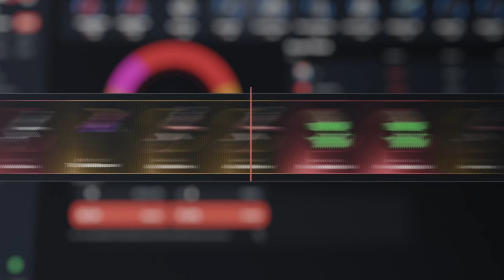NO PUEDEN CONMIGO Y LES ROBO 4 AK | RUST Gameplay Español